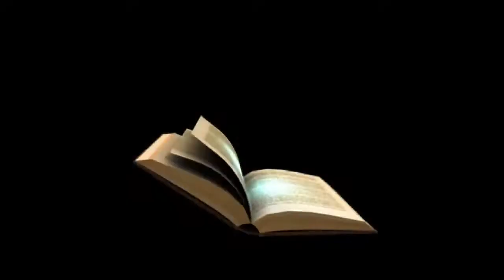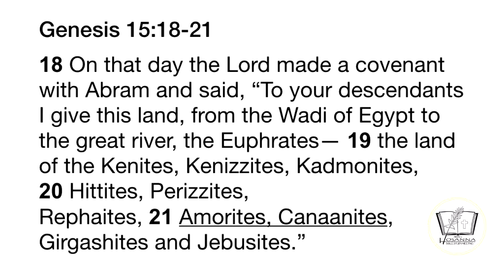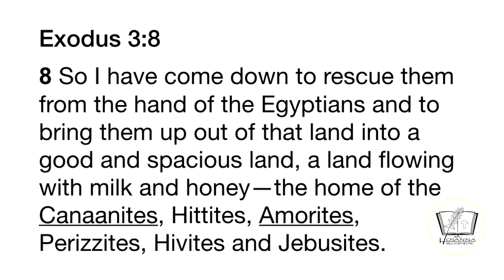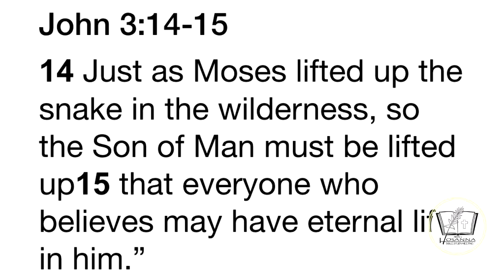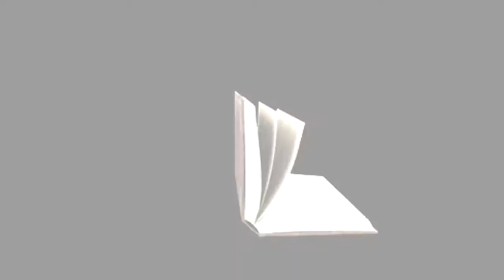Dr. Yasser Botros - The Bronze Snake - Hosanna Group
We all have defeats in our lives but also victories. Israel was getting defeats since they went out of Egypt. It was the time for God to give them victory! But how about the victory that has to be after the defeat so we don't become proud and arrogant?